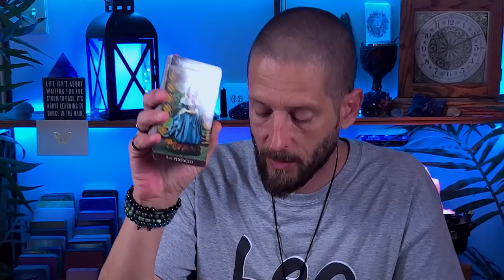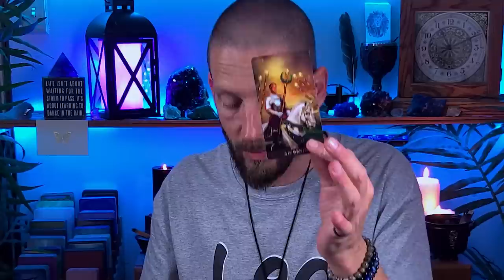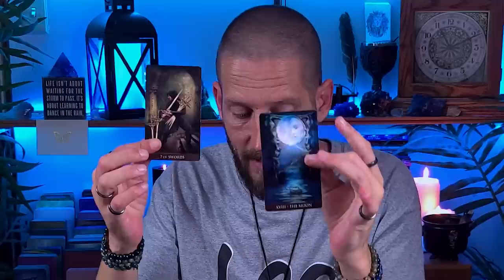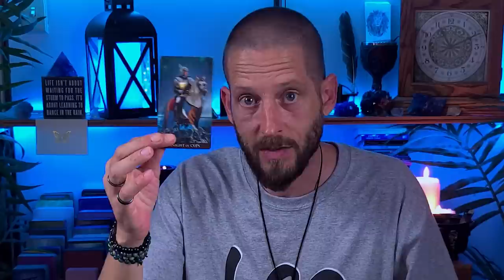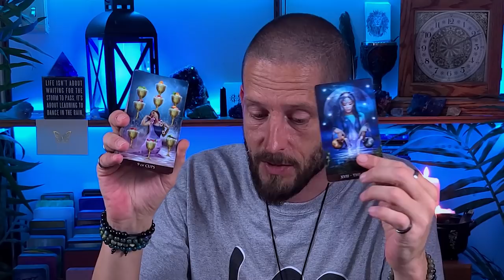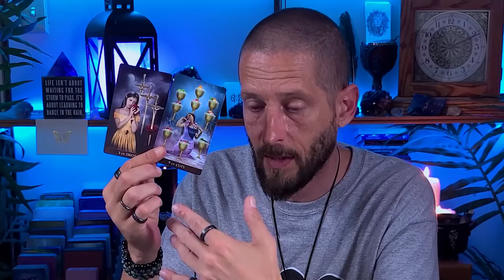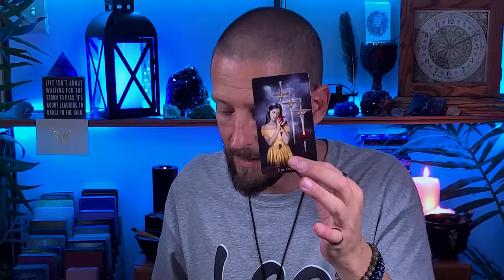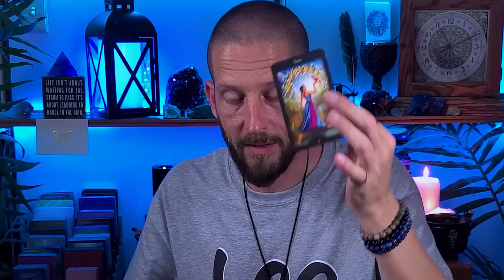SAGITTARIUS Love Reading - Very Intense Mirroring Between You... (Sagittarius Tarot May 2021)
This Sagittarius love reading is for Sagittarius Sun, Moon, Rising, and Venus, and in this Sagittarius tarot reading May 2021 we're going to look into how your person of interest REALLY feels about you...

This is a *general* Sagittarius Tarot May 2021 love reading, and therefore, it may not resonate with every Sagittarius on the planet.

Crystals, Tarot Cards, Clothing, and more...

If your Sagittarius tarot May 2021 love reading doesn't seem to resonate with you (or even if it does), please check your Moon, Rising, and Venus sign videos below for more insight and to take a look at your romantic love life from different perspectives.